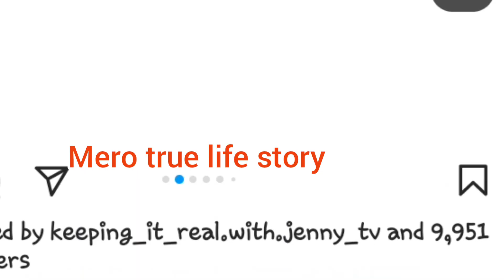HOLY GHOST FIRE CONSUME YOU AS DANIELLA EDOCHIE WARNED YUL EDOCHIE.....